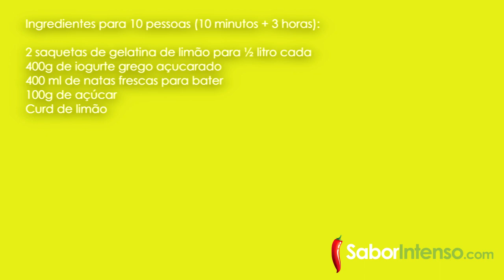Doce Cremoso de Limão e Iogurte Grego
Receita de Doce Cremoso de Limão e Iogurte Grego

A minha gelatina preferida sempre foi a de limão, por alguns anos deixaram de vender em Portugal, felizmente voltou.
Esta é a sobremesa perfeita para os dias quentes de verão, com um sabor muito fresco, muito leve e fácil de fazer.
Para que fique menos calórica podem usar natas light.
❤ Neuza Costa ❤

★ SEGUE-NOS ★

★ MÚSICAS USADAS: ★